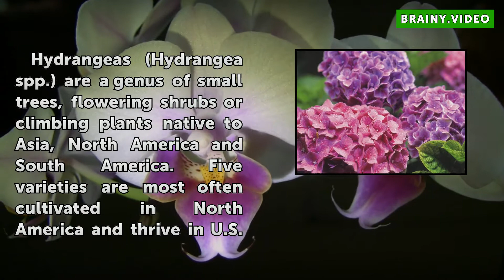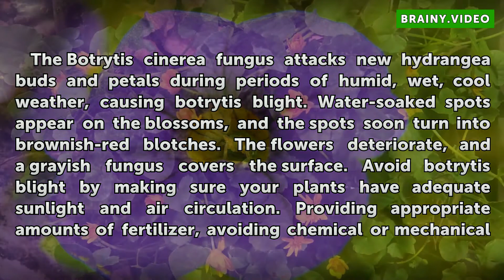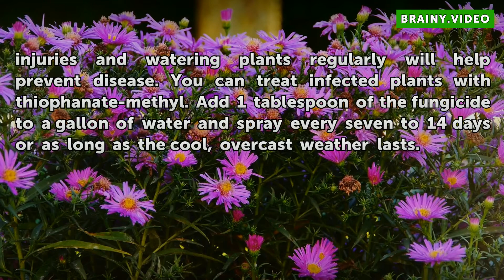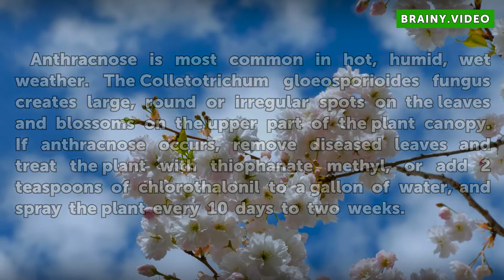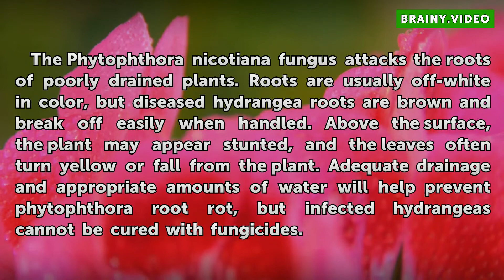Hydrangea Plant Diseases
Hydrangea Plant Diseases. Hydrangeas (Hydrangea spp.) are a genus of small trees, flowering shrubs or climbing plants native to Asia, North America and South America. Five varieties are most often cultivated in North America and thrive in U.S. Department of Agriculture hardiness zones 4 through 9, depending on the variety or cultivar. These plants...

Table of contents Hydrangea Plant Diseases
Powdery Mildew 00:59
Botrytis Blight 01:40
Anthracnose Fungus 02:30
Cercospora Leaf Spot 03:03
Phytophthora Root Rot 03:31
Armillaria Root Rot 04:04
Hydrangea Ring-Spot Virus 04:38